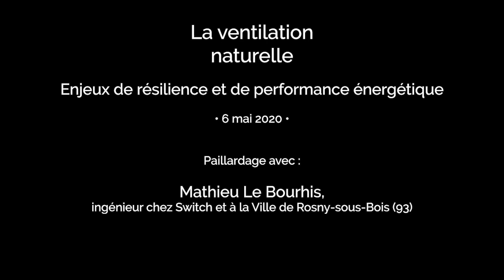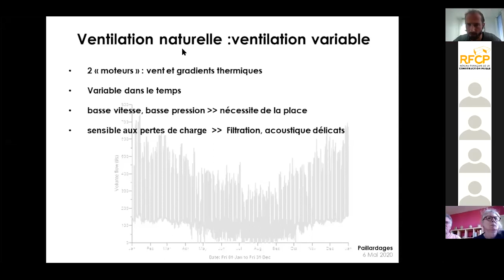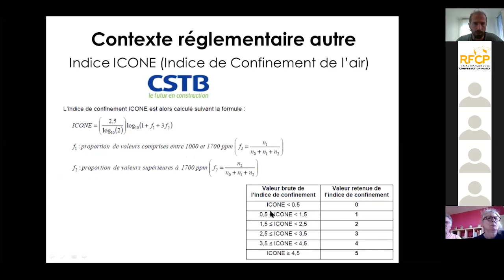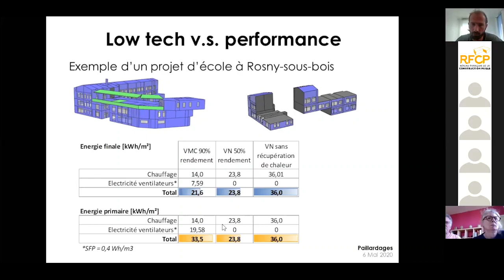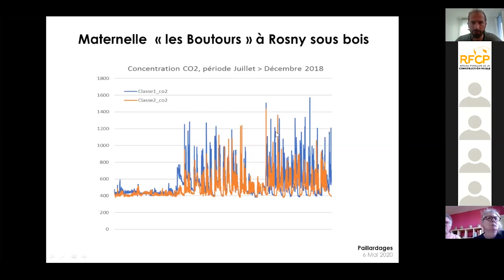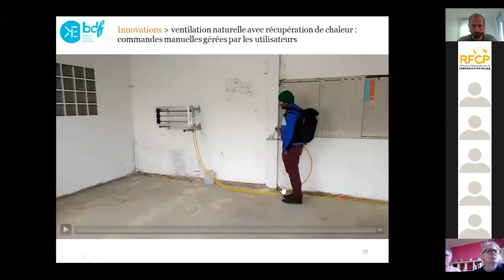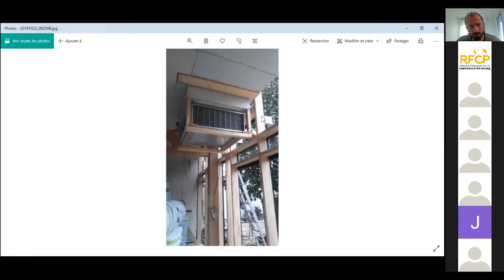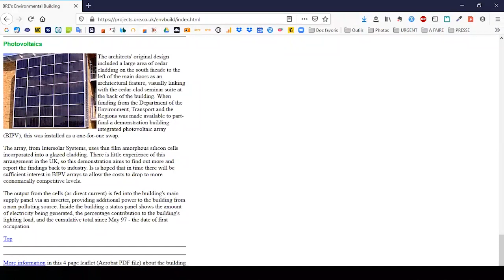La ventilation naturelle (Paillardages avec M. Le Bourhis)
Enjeux de résilience et de performance énergétique.

Animé par :
Mathieu Le Bourhis, ingénieur chez Switch et à la Ville de Rosny-sous-Bois (93)

1ère partie : Contexte réglementaire, arbitrage énergétique, retours d'expérience de plusieurs bâtiments, notamment ceux de la ville de Rosny-sous-Bois
2ème partie : 58:24 Échanges et réponses aux questions